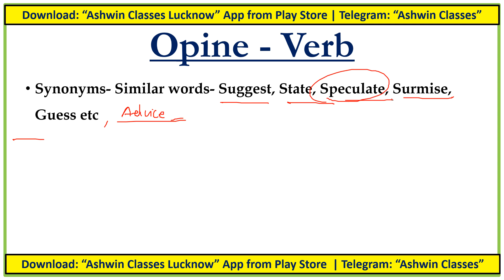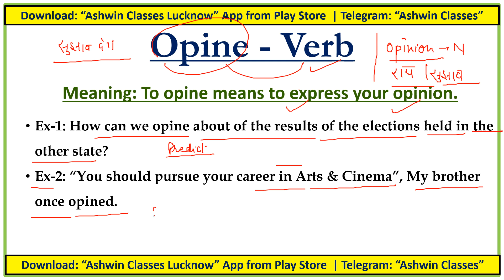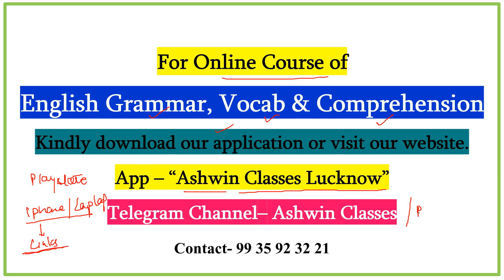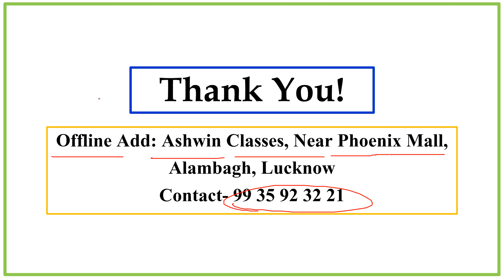#89 Verb "Opine" | Synonyms | Antonyms | Mnemonic | Root | Examples | WoD- 89 | Ashwin Sir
For IOS Users (ORG Code - 0228702)

Ashwin Classes